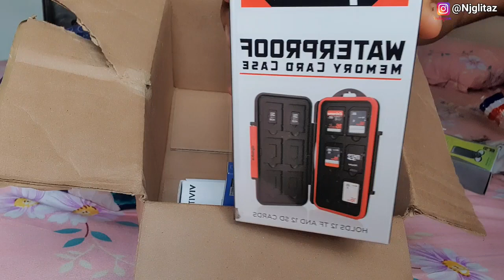What MY HUSBAND got me for MY BIRTHDAY...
Hey Beautiful Family👋🏼👋🏼 Hope we are all having a Great day. In this video, I show you Guys, what my husband got me for my birthday!

CHANNEL SUGGESTIONS

@Sandra's Reality  is OFF THE MARKET| Behind The Scenes of her BRIDE PRICE Ceremony| WIDOW Remarries

A SUBSCRIBER Gifted my Whole FAMILY | My SISTER keeps SPOILING ME | FUN time with the KIDS | Vlog

DIVORCE in Nigeria | WHY do MEN keep the kids and RESTRICT MUMS from SEEING their KIDS

He doesn't like MY HUSBAND | HE feels BETRAYED | Honest Q & A with my 10 year old BROTHER